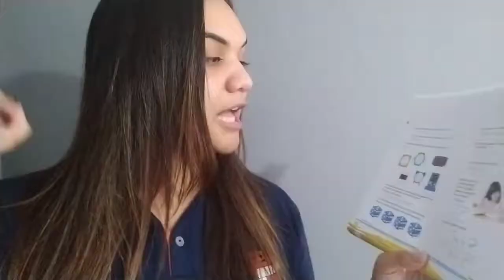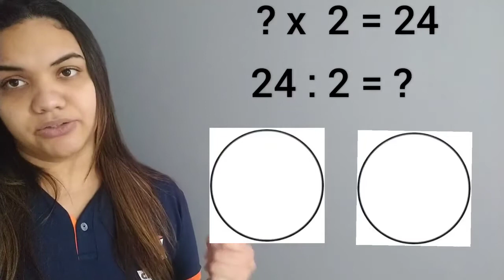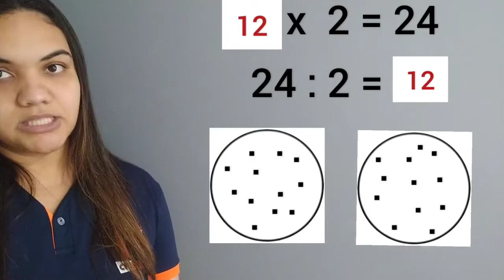2º Ano Tarde - Aula 102 - Professora Athilla - Aula 11/11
Faaaala galera!
Boa tarde pessoal! Na aula de hoje iniciaremos uma revisão dos conteúdos dados em matemática durante o bimestre.
Usaremos o livro de matemática, páginas: 64, 66, 67 e 67.